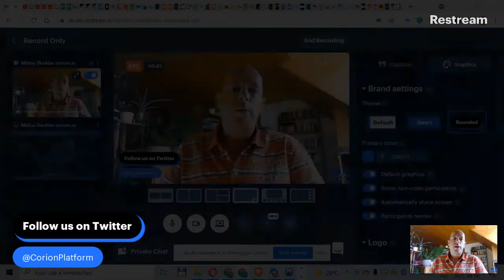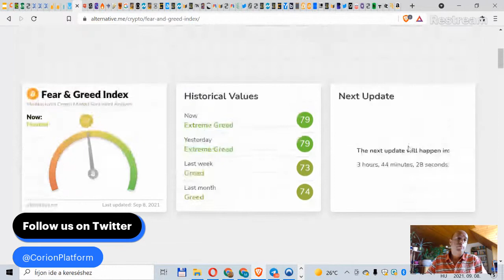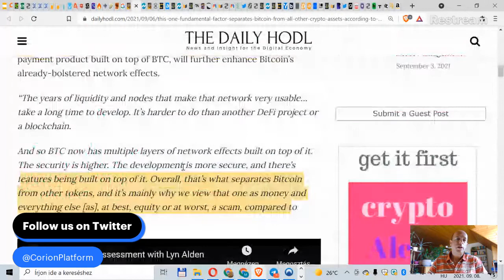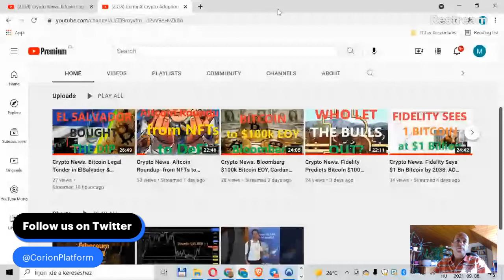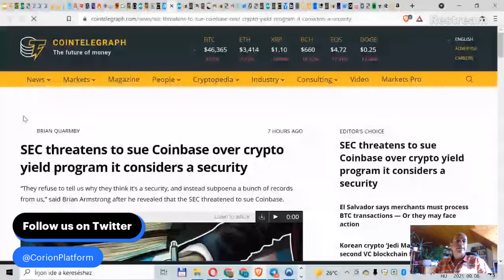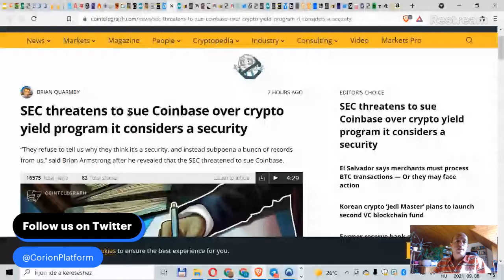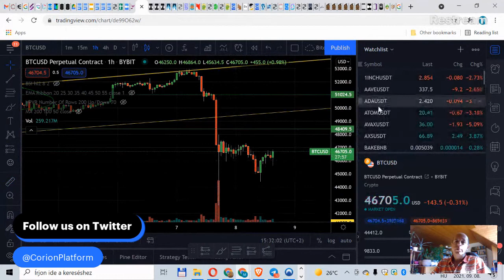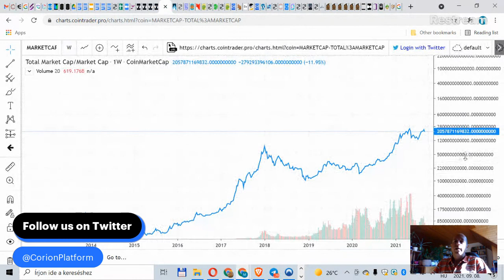Crypto News. Crypto Dump=Chance?, Solana Projects, Cardano Launch, NFT Minting on FTX, SEC Coinbase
Daily Crypto News. Crypto Dump=Opportunity?, Solana Projects, Cardano Launch, NFTs Minting on FTX, SEC Coinbase